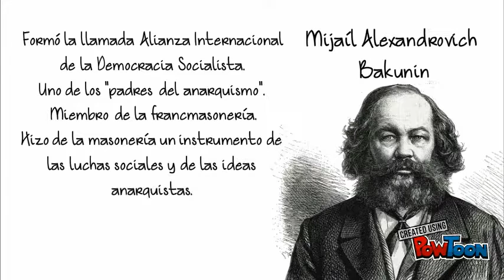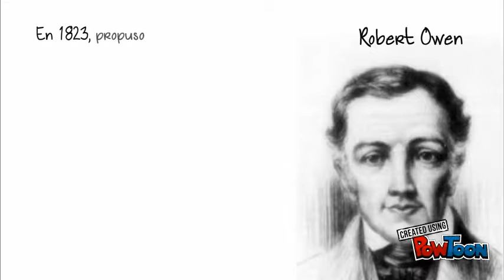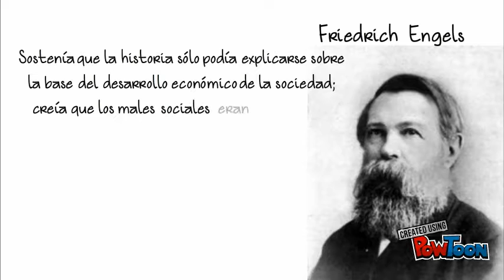IDEAS POLÍTICAS DE IZQUIERDA